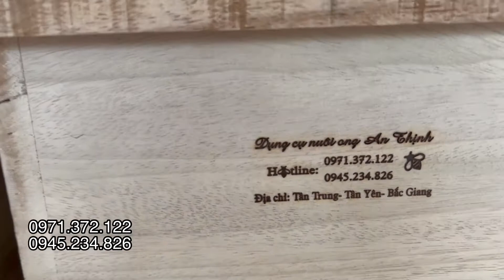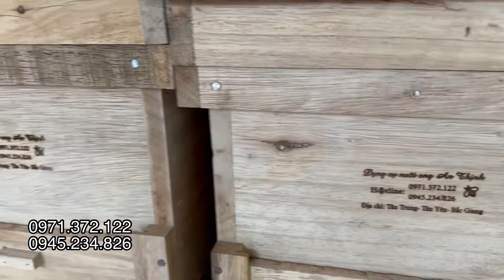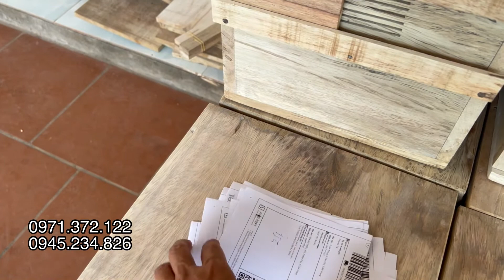Thùng nuôi ong đặc biệt , bền đẹp giao hàng toàn quốc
Thùng nuôi ong gỗ gạo.